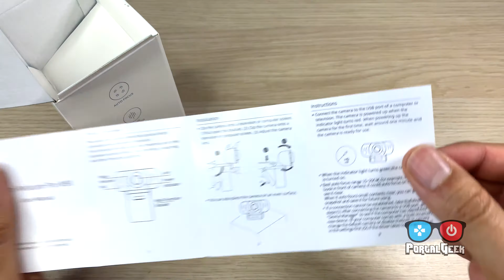Vidlok Auto Webcam pro W90 🔥 Unbóxing y Pruebas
Probamos esta nueva cámara Web de la marca china Vidlok con características como Auto foco, resolución FullHD 1080p, Cancelación de ruidos ambiente y multiples monturas.

Pensada en capturar video vívido, suave y de alta calidad 1080P, Fotografías, coloridas y verdaderas, ayudandote a capturar video a 30 fps. La adopción de la avanzada tecnología de compresión, la rápidatransmisión y la corrección de la luz, hacen que su vídeo sea más claro y brillante que la cámara web 720P ordinaria.